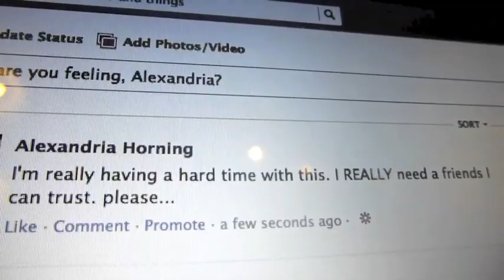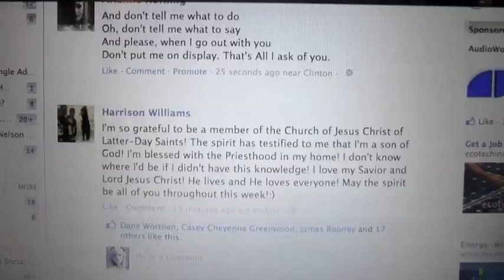Pet Peeves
We're mostly joking... but some of the pet peeves mentioned we're pretty dang serious about!! We don't mean to offend anyone, but if you do get offended. try not to be so sensitive ;)